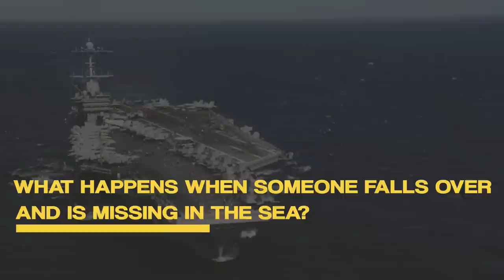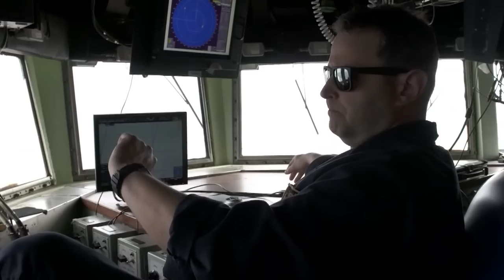What Happens When A US Navy Sailor Falls Off An Aircraft Carrier?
Over six thousand crew members are responsible for ensuring that all of the operations on an aircraft carrier are carried out perfectly. However, given the large number of people there, there is a possibility that someone will fall over into the sea. What happens when someone falls over and is missing in the sea? The safety procedures on the aircraft carrier are guaranteed, and it is typically impossible for the crew to fall off the aircraft carrier. Nevertheless, there have been cases where aircraft carrier crew member still falls into the sea. An example was when James Serrano, a member of the crew of an American aircraft carrier, fell into the water after tripping and falling off the aircraft carrier.
You should know that the typical contemporary aircraft carrier's height can reach tens of meters. When a person touches the surface of the water after falling from an altitude of tens of meters, the tension on the surface will make them feel as if they are falling on cement. This is because of the force of gravity acting on the water. Similar to the ground itself. Because of this, a person will likely die before they can be rescued if they fall off an aircraft carrier while in the incorrect position or if their head is the first part of their body to hit the water.